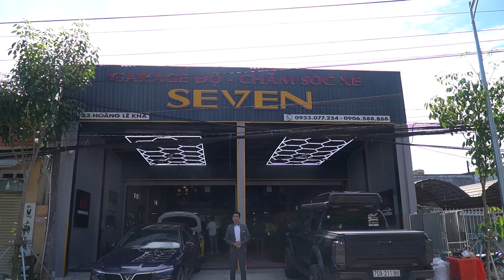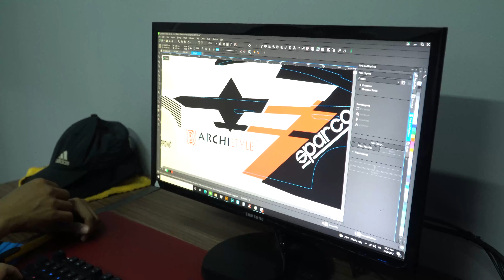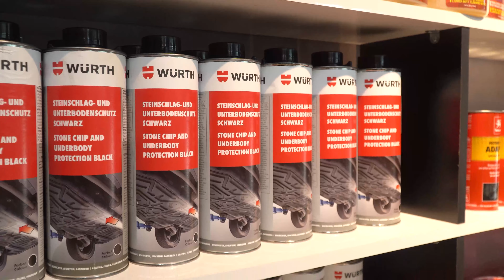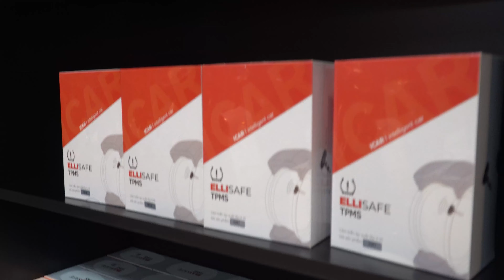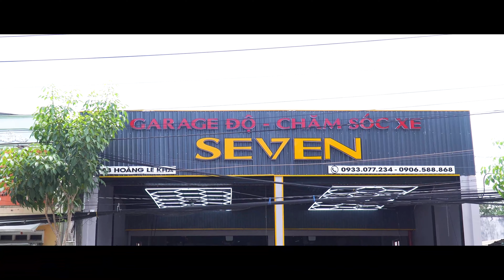GARAGE OTO SEVEN TÂY NINH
❌ Bạn muốn tôn vinh và lưu trữ đứa con tinh thần của mình ?
❌ Bạn có doanh nghiệp, cửa hàng, cửa hiệu, nhà hàng, quán ăn vặt, trà sữa, nail, spa, salon tóc.. muốn giới thiệu hình ảnh với mọi người?
❌ Bạn đang tìm một hình thức quảng cáo và muốn gây sự chú ý với mọi người cho sản phẩm của mình...
❌ Chúng Tôi xây dựng và Phát triển quảng cáo trên 3 nền tảng mạng xã hội : Facebook - Google - Tiktok (Chúng Tôi hiện đang Có lượng Data khách hàng hơn 400.000 tại Tây Ninh và đang dần phát triển từng ngày)
❌ Và đặc biệt bạn muốn chọn 1 giải pháp hiệu quả tiết kiệm cho chi phí quảng cáo.
Hãy liên hệ Long_Hoa _media, chúng tôi sẽ giúp doanh nghiệp,cửa hàng,... của bạn làm "xiêu lòng" khách hàng bằng những cách tiếp cận 1 cách hiệu quả và tiết kiệm nhất...
DỊCH VỤ CỦA CHÚNG TÔI:
1. TVC giới thiệu công ty, nhà hàng, dịch vụ.
2. Chỉnh sửa video (cắt ghép, thêm nội dung, chèn phụ đề).
3. Tạo hiệu ứng cho Logo.
4. Quay video (thêm hiệu ứng, thêm nhạc, lồng tiếng, chèn phụ đề)
5. Làm clip quảng cáo dạng giới thiệu dịch vụ, sản phẩm
6. Nhận đăng các bài viết, hình ảnh và video lên hệ thống fanpage và Group (data 400.000 người)*
7. Viết link review trên website tayninhplus.vn*
8. Nhận Đăng video review lên Kênh Tiktok *
9. Tổ chức sự kiện,khai trương trọn gói
10. Dịch vụ cho thuê các gói riêng lẻ của sự kiện như : Lân, MC, Lễ Tân,.